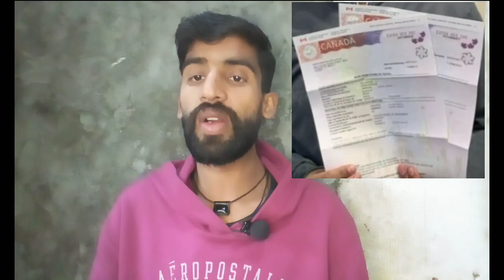Work Visa for Europe